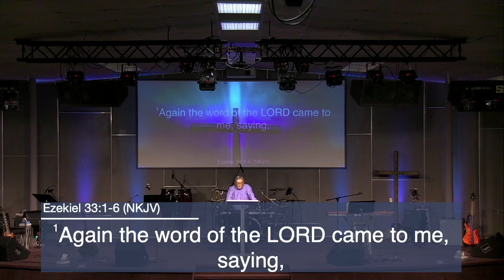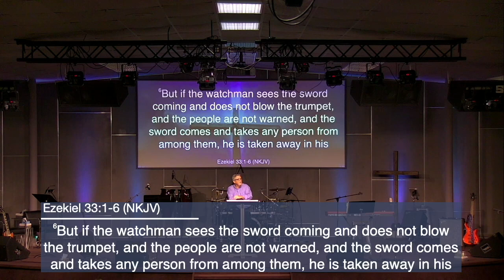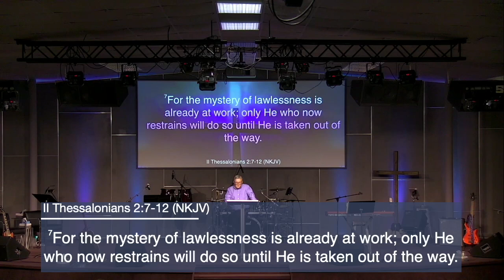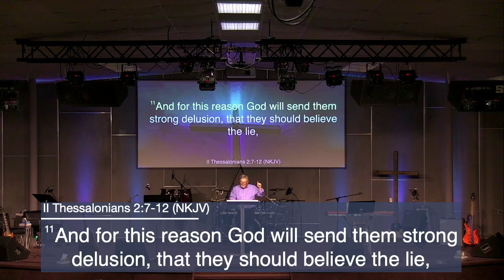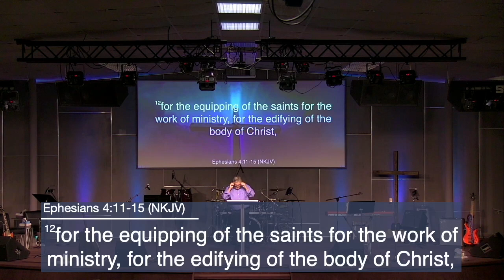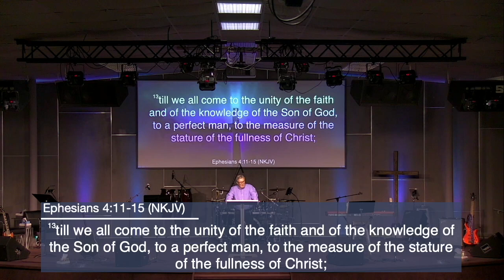Sunday, November 3, 2024 - Biblical Perspectives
Pastor Mike LeClaire
Joshua 3:1-4:24